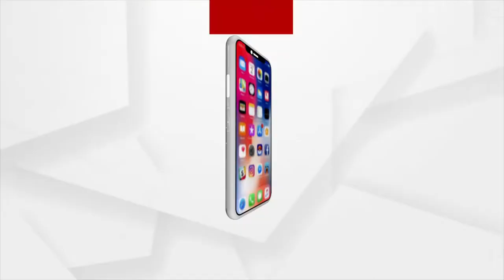Houses of 2 families gutted in overnight fire in Cuttack district due to Short Circuit